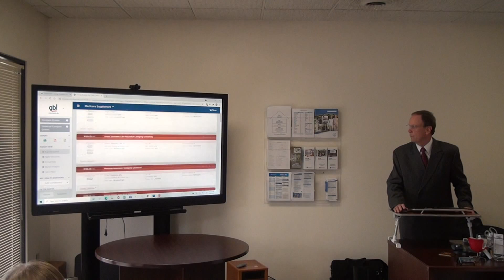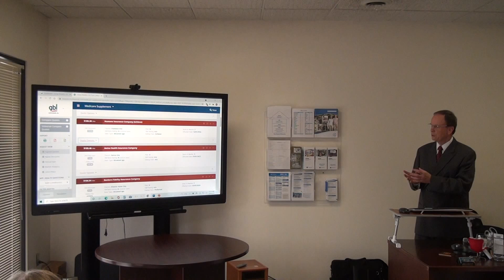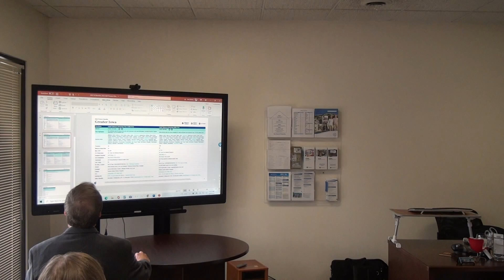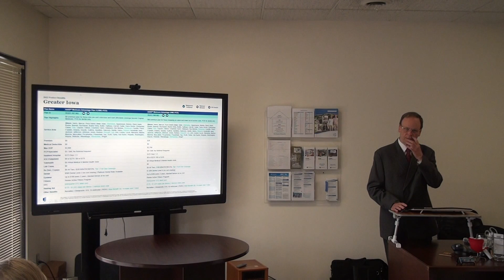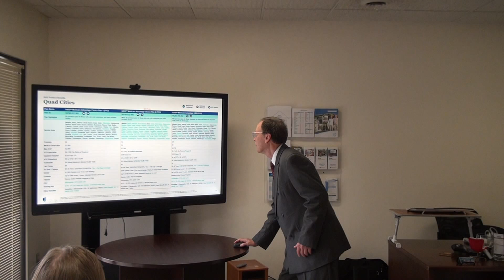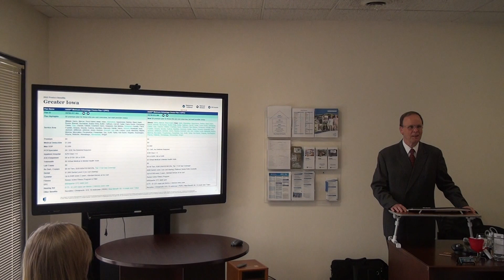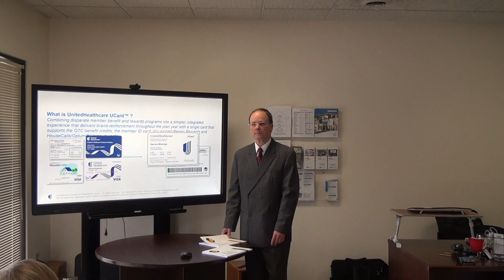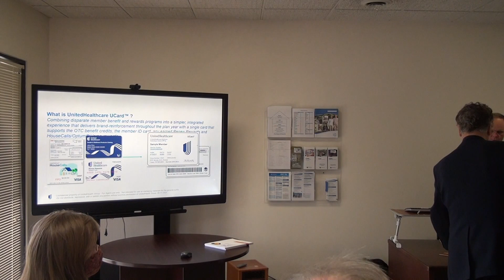John Raines Explaining Medicare 10/09/2021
John explains the differences between Medicare Advantage and Medicare Supplements.